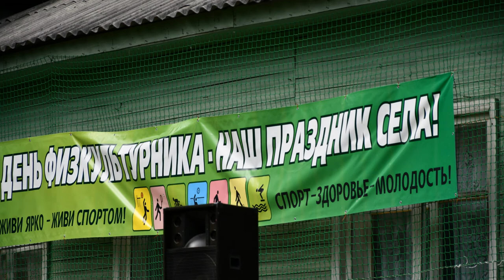Деревня. часть 3. Праздники. День Села. День физкультурника в пос.Едьма..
деревня Дудино, Архангельская область. Нарезка красивых фото и видео. Всё что наснимал за 10 дней решил разбить на несколько частей.